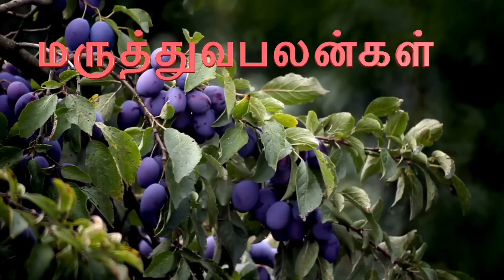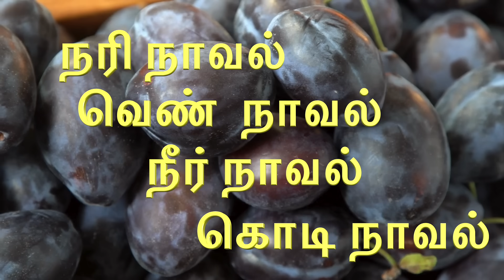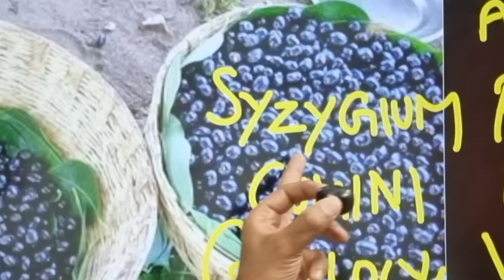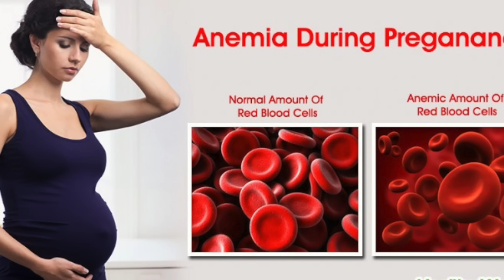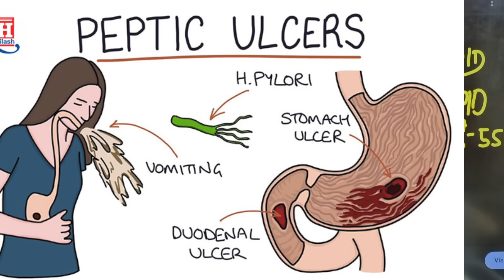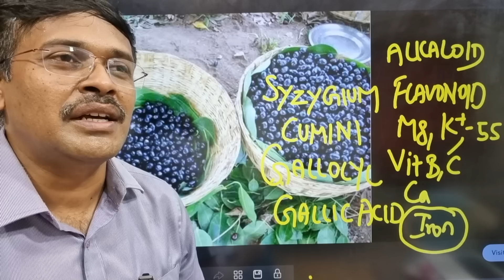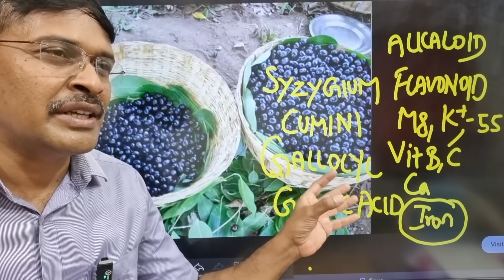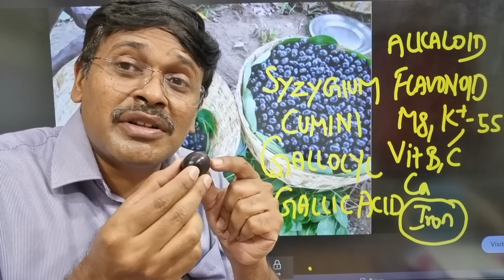ஐம்பெரும் நலம் தரும் நாவல் பழமும் கொட்டையும் | 5 indian blackberry health benefits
நாவல் பழம் கொட்டை நன்மைகள்
நாவறட்சி நீங்க
நாவல்
நாவற்பழம் நன்மைகள்
நாவற்பழம்
naavazh palam
naaval palam
indian blackberry fruit
jawa plum fruit
fruit

நாவல் பழம் என்றால் என்ன?
நாவல் பழத்தின் பயன் என்ன?
How many jamuns can I eat in a day?
What are the benefits of eating jamun fruit?
What are the benefits of Naaval Pazham?
What are the side effects of Gond jamun?